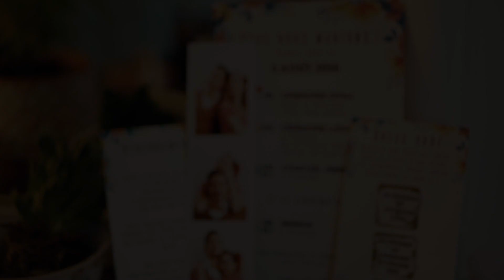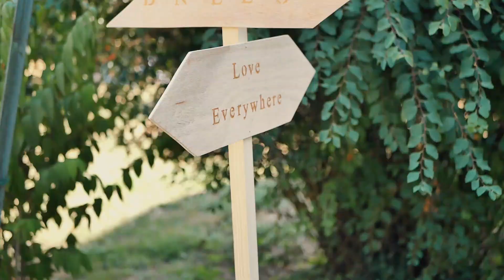MARIAGE Audrey & Aurélien